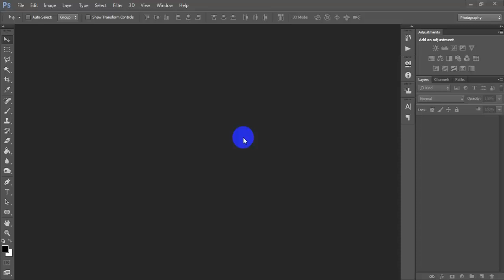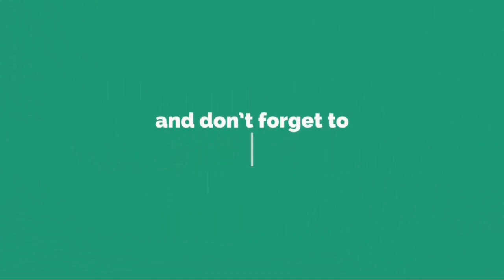1 Click Photo To Oil Painting Effect In Photoshop CC 2021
1 Click Photo To Oil Painting Effect In Photoshop CC 2021.

Today I'm gonna show you Transform a photo to a realistic oil painting photoshop tutorial.Photo to canvas oil painting effect work has been done Adobe Photoshop CC 2021.Photo to painting converter i have to used free action file.How to convert photo to oil painting photoshop.Learn digital oil painting photoshop tips & trick tutorial.Photoshop photo editing effects for beginners.I hope you like it photo to oil painting effect without oil filter.Please Like | Comment | Share and Don't forget to SUBSCRIBE to Me!

►►►►Follow Me►►►►.